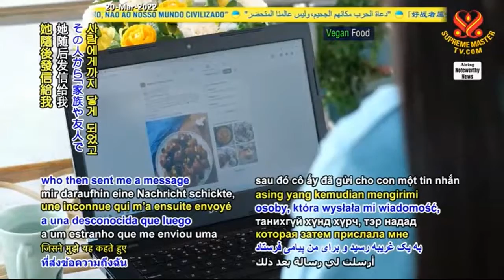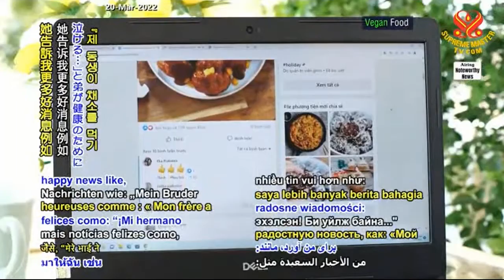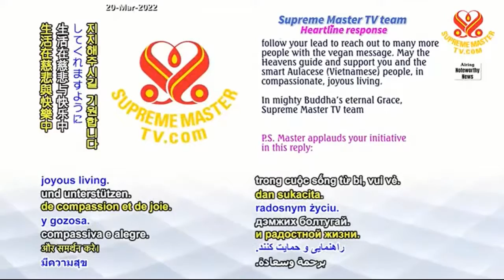Heart Line của Mộng Thiên ở Âu Lạc.